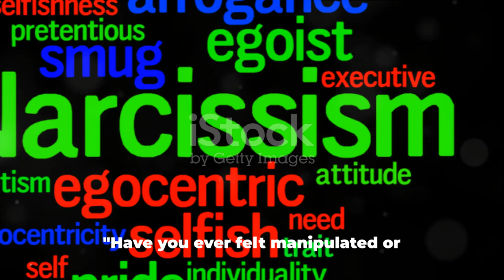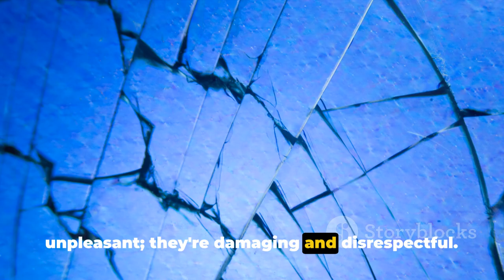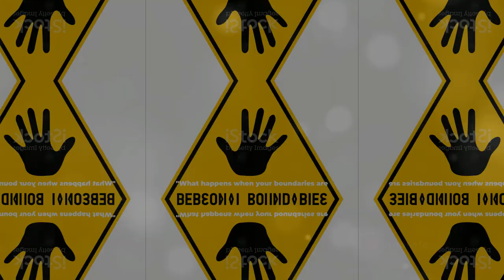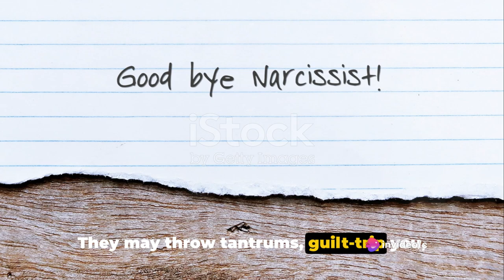Boundary Strategy: How to Stop a Narcissist From Manipulating You Part 4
In this empowering video, we delve into the critical topic of setting boundaries to reclaim your power from narcissists. Join us as we navigate the journey of recognizing red flags, establishing clear boundaries, and fostering self-compassion. By understanding these crucial steps, you'll gain the tools needed to protect yourself and cultivate a healthier, more fulfilling life. Don't let narcissists control your happiness any longer – it's time for you to take charge and thrive! Together, let's create a community of empowered individuals.

OUTLINE:

00:00:00 Know Your Worth
00:00:55 Identify the Red Flags
00:01:44 Be Clear and Direct
00:02:43 Consequences, Not Threats
00:03:40 Practice Self-Compassion